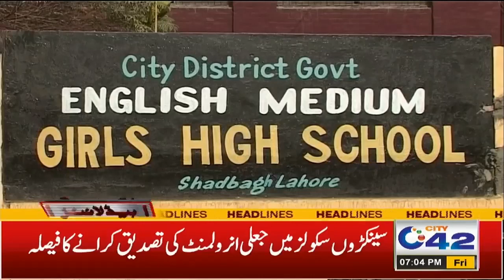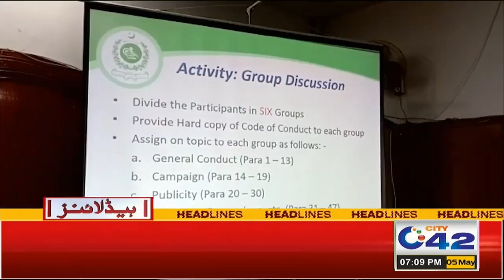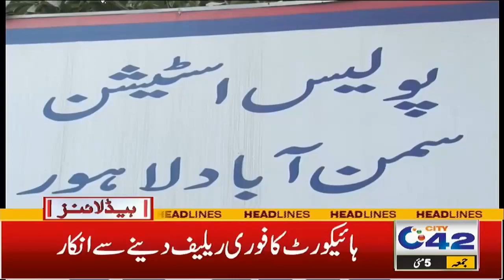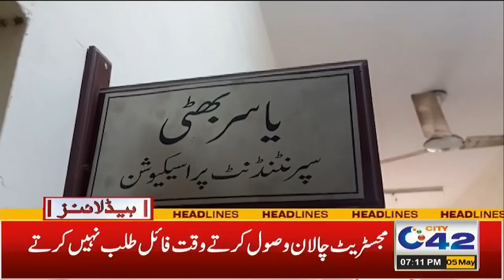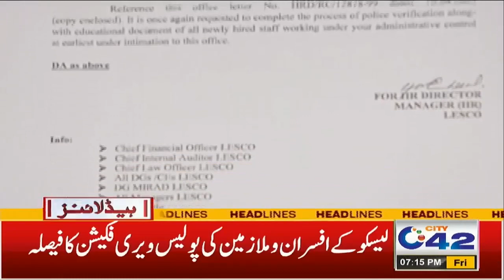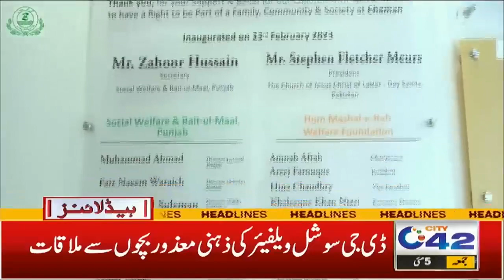Worst Flour Crisis in Pakistan | 7PM News Headlines | May 5 2023 | City 42